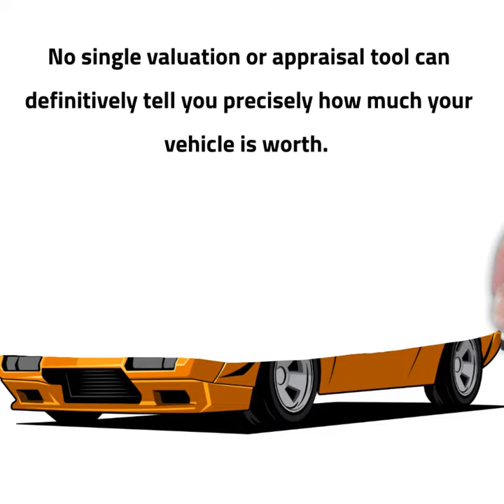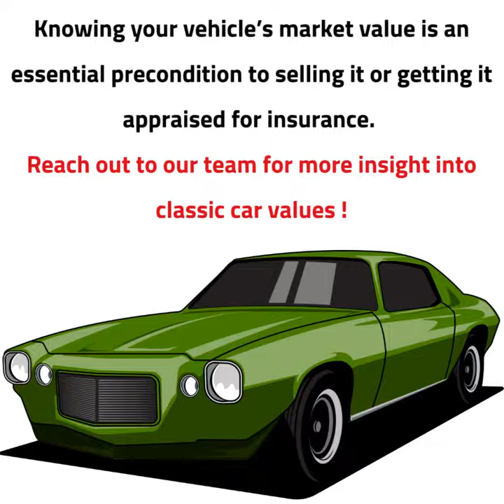How Much Is Your Classic Car Worth?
Classic car value and antique car values are determined by a multitude of factors both in and out of the owner’s control. Benchmark Auto Appraisers LLC will professionally appraise your vehicle! and help determine the price you should ask (or offer) on a collector car. Knowing your vehicle’s market value is an essential precondition to selling it or getting it appraised for insurance. Reach out to our team for more insight into classic car values.